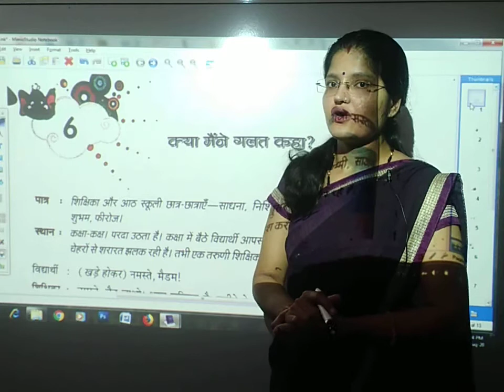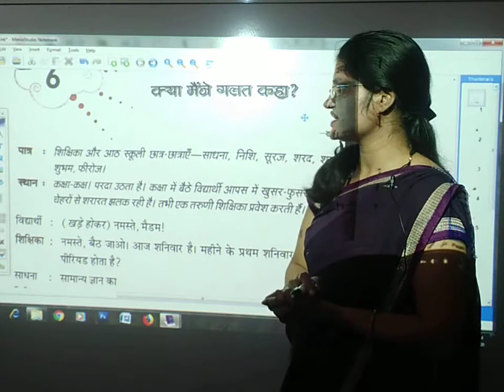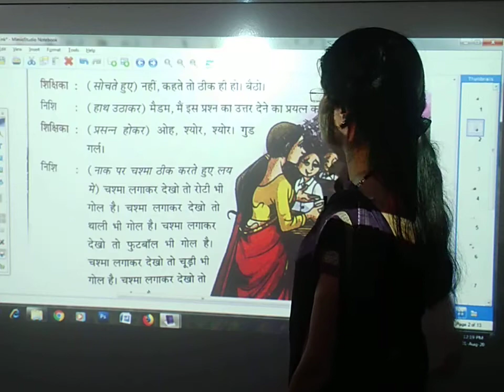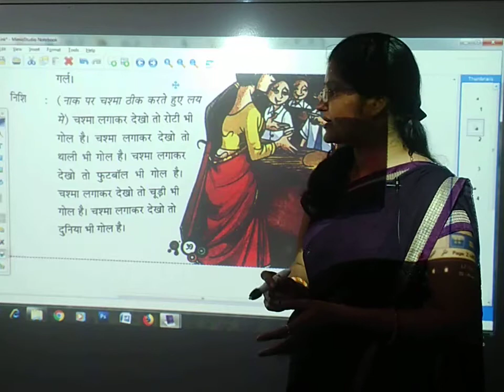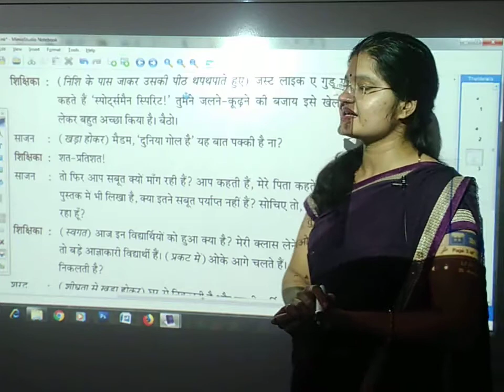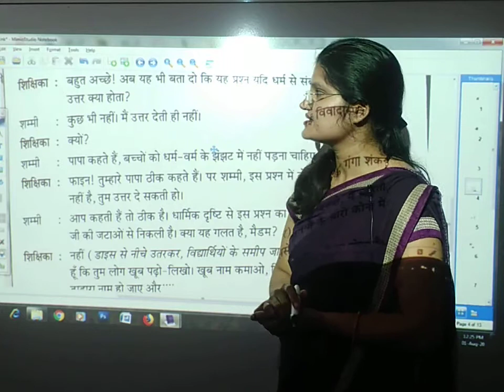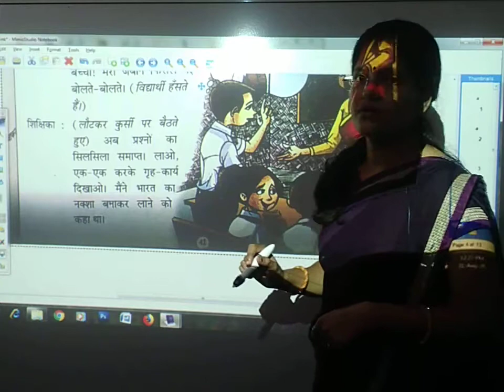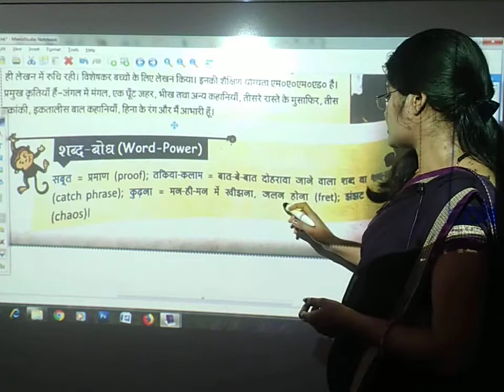Kya Mene Galat Kaha | Hindi | Class 7